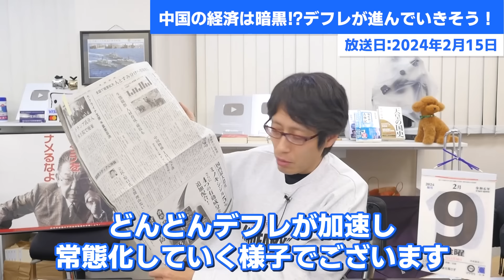中国の経済はこの先ヤバい！？デフレが進んでいきそう！止まらない！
中国物価1月0.8％下落2009年以来の下げ幅
デフレ懸念続く！